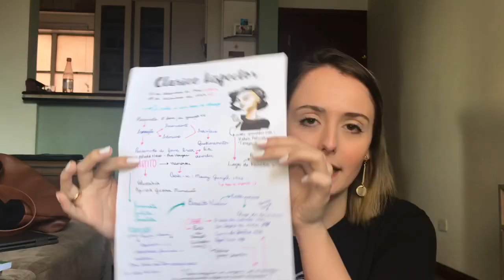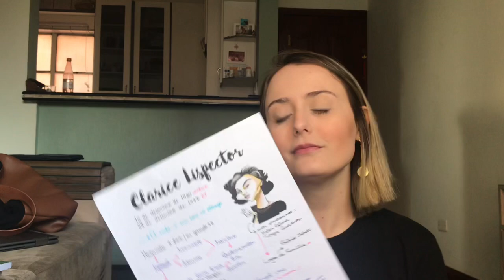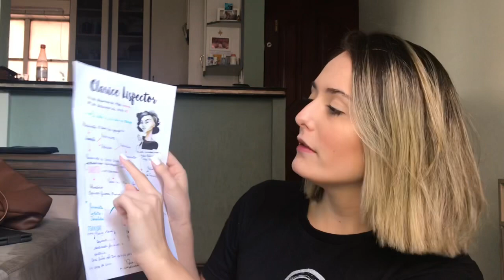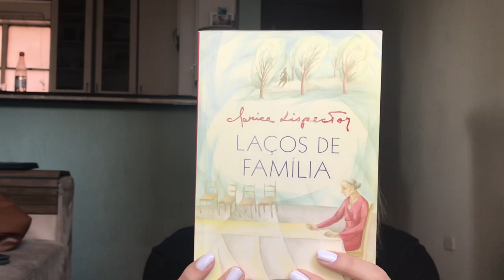Clarice Lispector | Bruna Martiolli